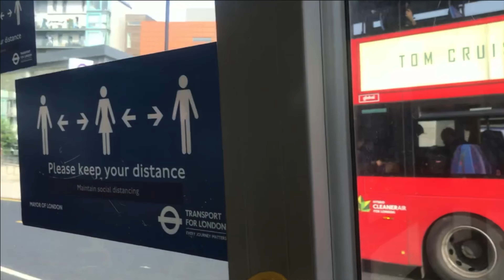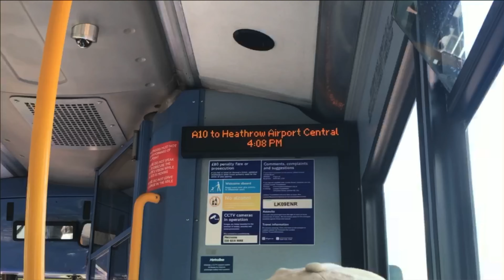Covering updated iBuses in Heathrow | Part 3.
Routes 350,278,111 and A10.

Song - @ My Worst (blackbear)